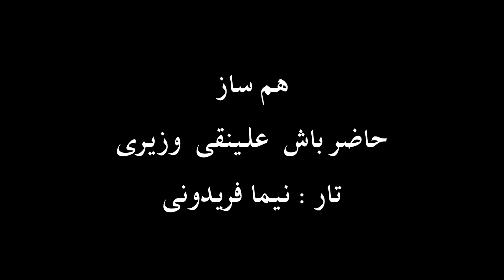تار نیما فریدونی حاضرباش علینقی وزیری